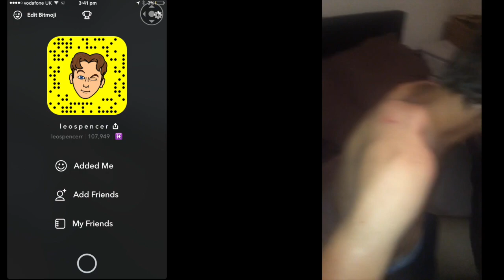8 YEAR OLD SCOOTER KID DOUBLE FLAIR GONE WRONG !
▶️SNAPCHAT: @Leospencerr ALSO ! bart wants more people on snapchat so go check him out haha @baaarttt